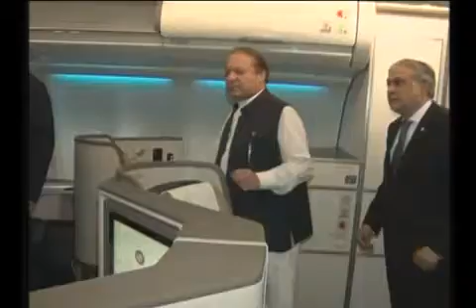PM launches PIA Premier equipped with luxury air services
Prime Minister Muhammad Nawaz Sharif on Sunday inaugurated PIA Premier – the luxury air service of Pakistan International Airline, giving a major facelift to the national flag carrier.

The Prime Minister saw off the Premier passengers of inaugural PK-785 to London here at the Benazir Bhutto International Airport.

Finance Minister Ishaq Dar, Information Minister Pervaiz Rashid, Sri Lanka’s Minister for Public Enterprise Hashim M. Kabir, PIA CEO Bern Hildenbrand, PIA Chairman Azam Saigol, Chairman and CEO Sri Lankan Airlines Ajith Dias and Surendra Ratwatte and former Special Assistant to the Prime Minister on Aviation Capt Shujaat Azeem were present.

The Prime Minister took round of the aircraft, met passengers and appreciated the quality of services.

The cabin crew onboard – women attired in new designer burgundy-maroon coloured uniforms with green scarves and men in navy blue suits with green ties – exuded a fresh, trendy and welcoming look.

Earlier, the PIA CEO, in a briefing to the Prime Minister, said the project with new aircraft would be a “future gateway” for the PIA’s financial success.
“With a hospitable crew, good food and excellent service, this is something we can compete with the world,” he added.
He mentioned the cooperation of Sri Lankan Airlines and collective team work of PIA management that helped launch of quality air service in short time, under the directive of Prime Minister Nawaz Sharif.
PM’s Special Assistant Shujaat Azeem during his tenure had initiated the efforts to translate the vision of Nawaz Sharif for launching a premium service in PIA and had a contribution in the selection of new aircraft and new uniforms for cabin crew.
There will be six weekly Premier service flights to London, three each from Islamabad and Lahore. Later, with addition of more aircraft, the service would be expanded to other destinations.
Complimentary limousine service for PIA Premier Business Class customers will be given upon their arrival at Heathrow Airport. The service will be available within a radius of 25 km from Heathrow Airport.